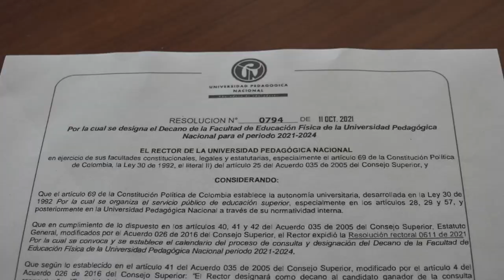Posesión del Profesor Víctor Hugo Durán como nuevo Decano de la Facultad de Educación Física